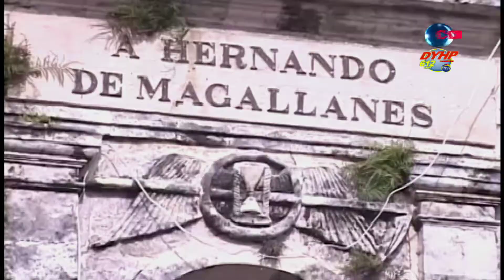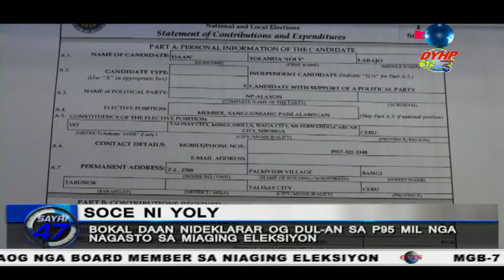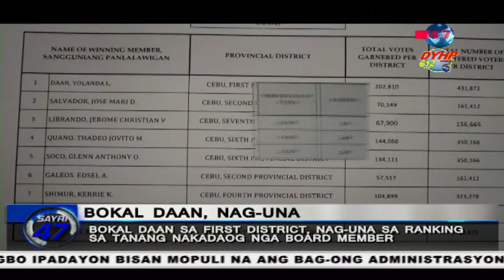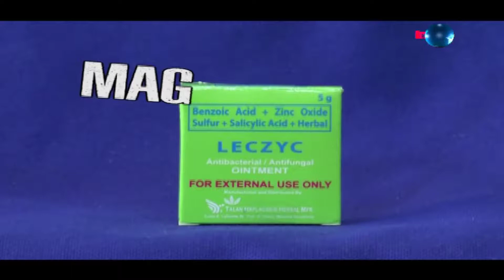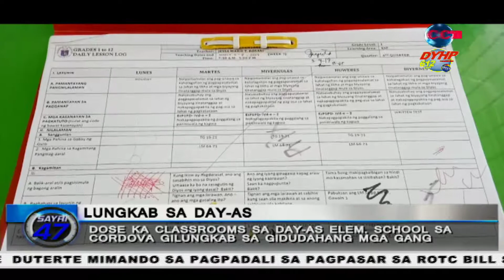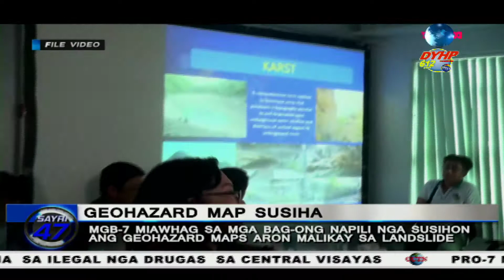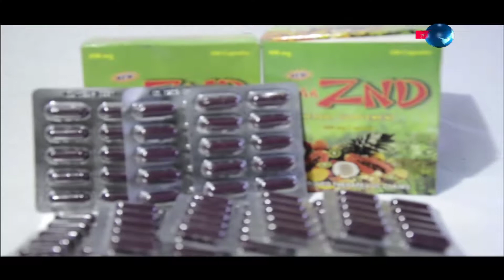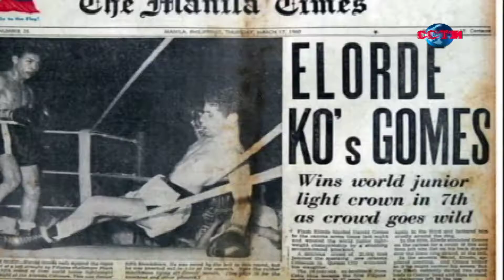SAYRI 47 JUNE 4, 2019